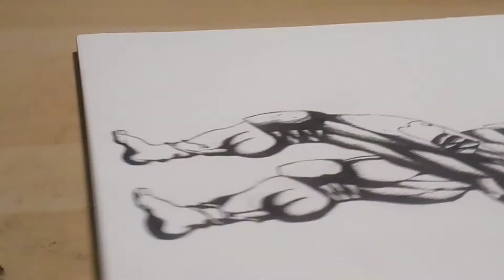Redrawing 2018 Donnatello